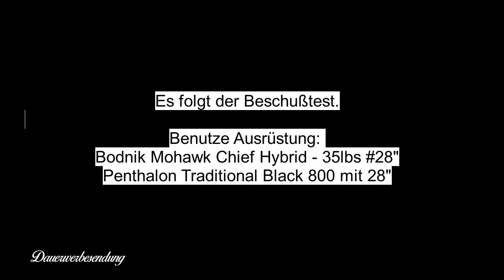Ergebnis zum Dauertest des Schießsackes Sept 2017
Soderle. Dann hier mal das katastrophale Ergebnis zum Dauertest mit dem Schießsack...

Stichwort: Gustl bekommt Hilfe (unbedingt angeben!)

Benutzter Bogen in den Videos:
Bodnik Bows Mohawk Chief Hybrid 35 # @ 28"
Der Bogen ist ein persönliches Geschenk von Henry Bodnik!

Vielen dank.